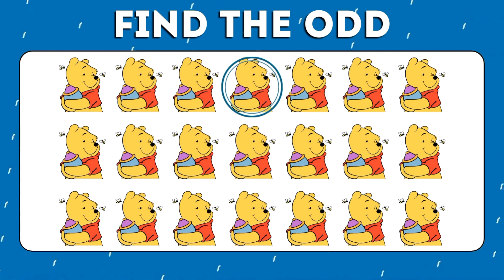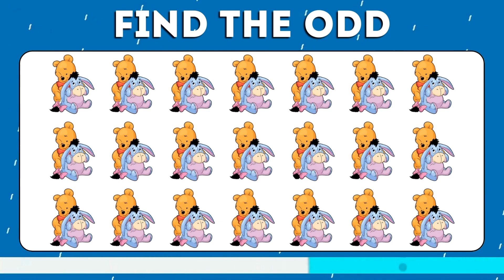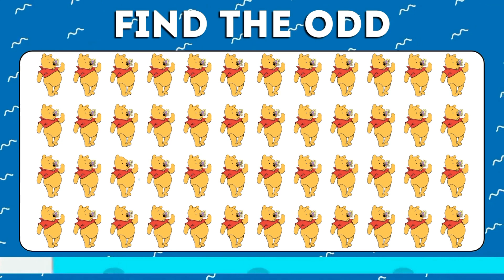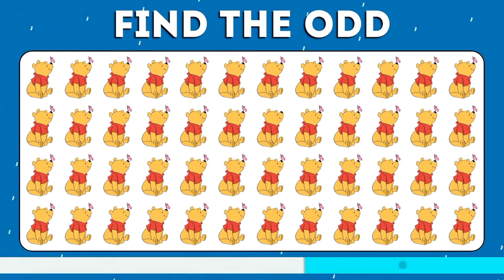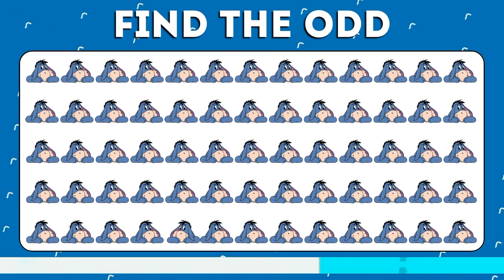Can You Spot the Outlier Emoji in Winnie the Pooh's Cartoon Edition?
In this video, we'll be playing a little game called Can You Spot the Outlier Emoji in Winnie the Pooh's Cartoon Edition?.
Spotted yet? In this fun little game, we'll be looking at various pictures of Winnie the Pooh and trying to find the outlier emoji. Can you spot it in every picture?

If you're a fan of Winnie the Pooh, then be sure to check out this video! We'll be having a lot of fun playing this game and finding the outlier emoji in every picture!

Intro (0:00)
Easy Level (0:14)
Medium Level (1:56)
Hard Level (3:21)
Outro (5:02)